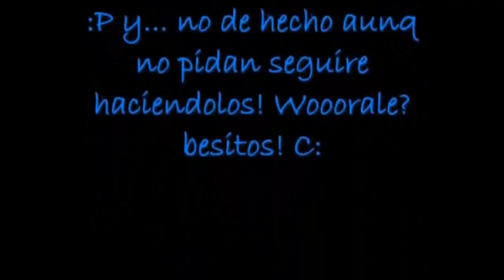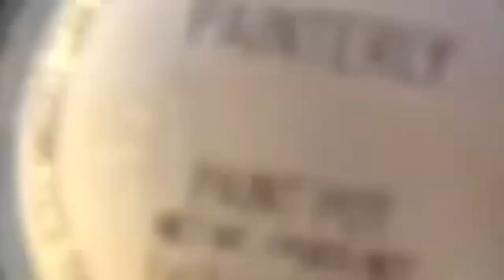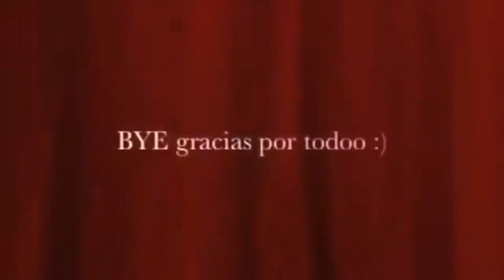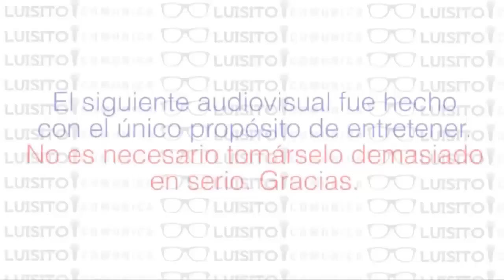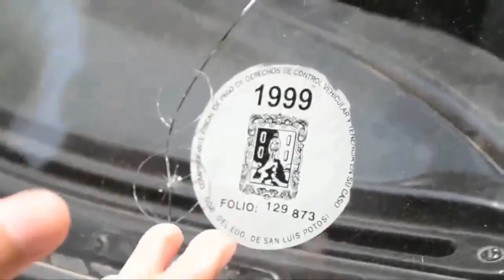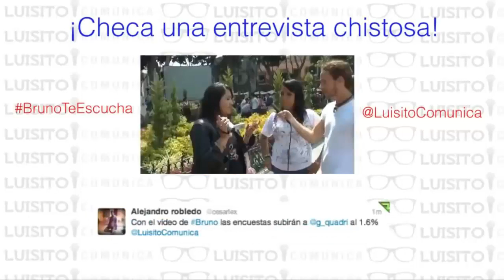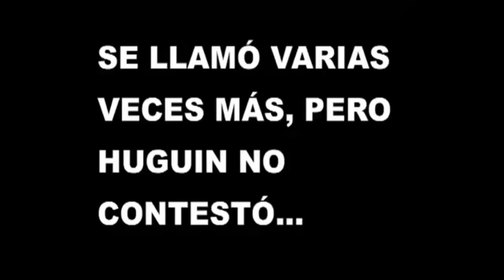Primer Vídeo de Luisito Comunica "En TV AZTECA"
Primer Vídeo de Yuya, CaELike, Werevertumorro, Luisito Comunica, DrossRotzank